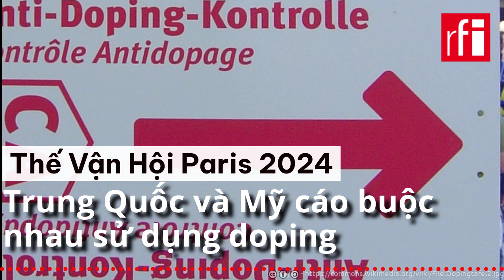Olympic Paris 2024 : Trung Quốc và Mỹ cáo buộc nhau sử dụng doping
Từ nhiều ngày qua, truyền thông Trung Quốc liên tục cáo buộc các vận động viên Mỹ sử dụng chất kích thích và Hoa Kỳ cũng lên án Trung Quốc về những điều tương tự. Cuộc chiến doping này vừa mang tính thể thao vừa mang tính địa chính trị.